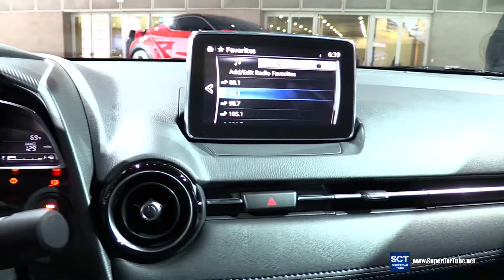2016 Scion iA Sedan - Exterior and Interior Walkaround - 2015 LA Auto Show